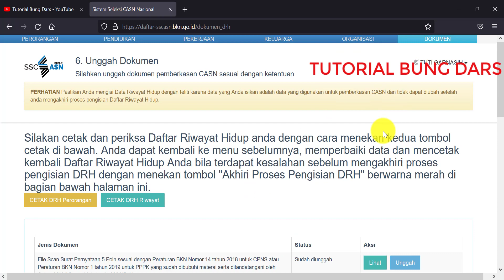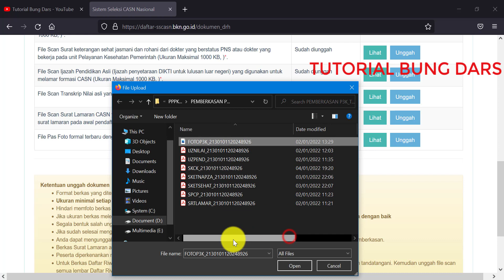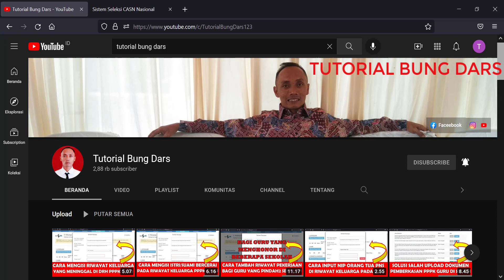Cara Ganti Foto PPPK Guru di DRH SSCASN Pada Pemberkasan Penetapan NIP PPPK Guru 2021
Selamat datang kembali di Channel Youtube Tutorial Bung Dars. Ok teman-teman, pada kesempatan kali ini kami akan memberikan video tutorial tentang Cara Ganti Foto PPPK Guru di DRH SSCASN Pada Pemberkasan Penetapan NIP PPPK Guru 2021

Mudah-mudahan bermanfaat
Terima kasih

tutorial bung dars
pppk 2021
pppk
pppk guru 2021
pppk guru
p3k 2021
p3k
p3k guru 2021
p3k guru
p3k guru honorer
info pppk
pemberkasan PPPK Guru
pemberkasan PPPK
pemberkasan PPPK 2021
pemberkasan pppk non guru 2021
pemberkasan pppk non guru
berkas penetapan nip pppk guru 2021
berkas penetapan nip pppk guru
berkas penetapan nip pppk non guru 2021
berkas penetapan nip pppk non guru
berkas penetapan nip pppk
berkas penetapan nip pppk 2021
pemberkasan p3k Guru 2021
pemberkasan p3k Guru
pemberkasan p3k non guru
pemberkasan p3k
pemberkasan p3k 2021
berkas penetapan nip p3k guru 2021
berkas penetapan nip p3k guru
berkas penetapan nip p3k
berkas penetapan nip p3k 2021
penetapan nip pppk guru 2021
penetapan nip pppk guru
penetapan nip p3k guru 2021
penetapan nip p3k guru
penetapan nip p3k
penetapan nip p3k 2021
pemberkasan nip pppk guru 2021
pemberkasan nip pppk guru
pemberkasan nip pppk
pemberkasan nip pppk 2021
pemberkasan nip pppk non guru 2021
pemberkasan nip pppk non guru
pemberkasan nip non guru
dokumen pemberkasan pppk guru 2021
dokumen pemberkasan pppk guru
dokumen pemberkasan pppk
dokumen pemberkasan pppk 2021
dokumen penetapan nip pppk guru 2021
dokumen penetapan nip pppk guru
dokumen penetapan nip pppk 2021
dokumen pemberkasan pppk non guru 2021
dokumen pemberkasan pppk non guru
dokumen penetapan nip pppk non guru 2021
dokumen penetapan nip pppk non guru
pengisian daftar riwayat hidup pppk guru 2021
pengisian daftar riwayat hidup pppk guru
pengisian daftar riwayat hidup pppk 2021
pengisian daftar riwayat hidup pppk
pengisian daftar riwayat hidup pppk non guru 2021
pengisian daftar riwayat hidup pppk non guru
pengisian drh pppk guru 2021
pengisian drh pppk guru
pengisian drh pppk 2021
pengisian drh pppk
pengisian drh pppk non guru
pengisian drh p3k guru 2021
pengisian drh p3k guru
pengisian drh p3k
pengisian drh p3k 2021
drh pppk guru 2021
drh pppk guru
drh pppk 2021
drh pppk
drh pppk non guru
cara mengisi daftar riwayat hidup pppk guru 2021 di sscasn
cara mengisi daftar riwayat hidup pppk guru di sscasn
cara mengisi daftar riwayat hidup pppk di sscasn
cara mengisi daftar riwayat hidup pppk guru 2021
cara mengisi daftar riwayat hidup pppk guru
cara mengisi daftar riwayat hidup pppk 2021
cara mengisi daftar riwayat hidup pppk
cara mengisi daftar riwayat hidup di sscasn
daftar riwayat hidup pppk guru 2021 di sscasn
daftar riwayat hidup pppk guru di sscasn
daftar riwayat hidup pppk di sscasn
daftar riwayat hidup pppk guru 2021
daftar riwayat hidup pppk guru
daftar riwayat hidup pppk 2021
daftar riwayat hidup pppk
daftar riwayat hidup di sscasn
cara mengisi drh pppk guru 2021 di sscasn
cara mengisi drh pppk guru di sscasn
cara mengisi drh pppk 2021 di sscasn
cara mengisi drh pppk di sscasn
cara mengisi drh pppk guru 2021
cara mengisi drh pppk guru
cara mengisi drh pppk 2021
cara mengisi drh pppk
cara mengisi drh p3k guru 2021
cara mengisi drh p3k guru
cara mengisi drh p3k
cara mengisi drh p3k 2021
drh pppk guru 2021 di sscasn
drh pppk guru di sscasn
drh pppk 2021 di sscasn
drh pppk di sscasn
sscasn 2021
casn 2021
cara ganti foto pppk guru 2021
cara ganti foto pppk guru
cara ganti foto pppk
cara ganti foto pppk 2021
cara ganti foto di drh pppk guru 2021
cara ganti foto di drh pppk guru
cara ganti foto di drh pppk
cara ganti foto di drh pppk 2021
cara ganti foto di drh
cara ganti foto di sscasn
cara ganti foto pppk guru di sscasn
cara ganti foto pppk di sscasn
cara unggah foto pppk guru
cara unggah foto pppk
cara upload foto pppk guru
cara upload foto p3k
foto pppk guru di drh
foto pppk di drh
foto pppk 2021 di drh
foto pppk guru di sscasn
foto pppk di sscasn